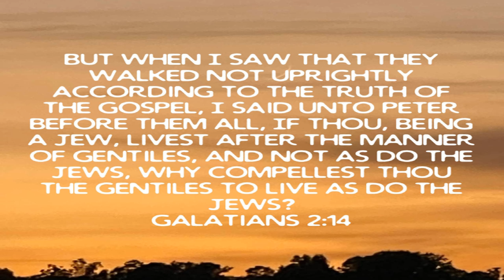Week 05 / A Study In Galatians / Paul Didn’t Allow Them To Invoke The Law On Them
October 16 2023 Monday

 Week 05 / A Study In Galatians

 Paul Didn’t Allow Them To Invoke The Law On Them

 My Vision

 Mark 10:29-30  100 Fold Return…

 The Galations, having launched their Christian experience by faith, seem content to leave their voyage of faith and chart a new course based on works—a course Paul finds disturbing.  His letter to the Galations is a vigorous attack against the gospel of works and a defense of the gospel of faith.

 Paul begins by setting forth his credentials as an apostle with a message from God:  blessing comes from God on the basis of faith, not law.  The law declares men guilty and imprisons them; faith sets men free to enjoy liberty in Christ.  But liberty is not license.  Freedom in Christ means freedom to produce the fruits of righteousness through a Spirit-led lifestyle.

 Galatians 2:14

 1 John 1:9  Confess your sins God Will Cleanse You…